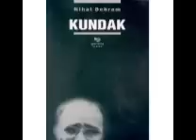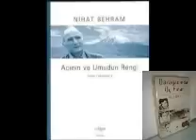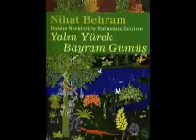Nihat Behram Kızım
Nihat Behram Şiir:Kızım

18 Kasım 1946'da Kars'ta doğan şair Nihat Behram, ilköğrenimini Çankırı'da, lise öğrenimini de Bursa ve İstanbul'da tamamladı. 1972 yılında Gazetecilik Yüksekokulu'nda öğrenimini sürdürürken siyasi gerekçelerden dolayı tutuklandı ve bir buçuk yıl tutuklu kaldı. Serbest kaldıktan sonra yarım bırakmak zorunda kaldığı eğitimini tamamladı. Mezun olduktan sonra 1975'de Vatan gazetesinde işe başladı. Ardından da "Halkın Dostları" dergisinin yönetimine katıldı.

Nihat Behram, ağabeyi Ataol Behramoğlu ile "Militan" dergisini kurdu ve yönetti. Ayrıca "Güney" dergisini çıkaranlar arasında yer aldı. 12 Eylül döneminde Bakanlar Kurulu kararıyla T.C. vatandaşlığından çıkarıldı. Uzun yıllar Türkiye'den uzakta yaşamak zorunda kalan Behram, 17 yıllık politik sürgünden sonra, 1996'da Türkiye'ye döndü.

Hayatımız Üstüne Şiirler (1972), Fırtınayla Borayla Denenmiş Arkadaşlıklar (1974), Dövüşe Dövüşe Yürünecek (1976), Hayatı Tutuşturan Acılar (1978), Irmak Boylarıda Turaç Seslerinde (1980), Savrulmuş Bir Ömrün Günlerinden (1982), Militan Şiirler (Seçmeler, Almanya'da 1984), Ay Işığı Yana Yana (Seçmeler, Almanya'da 1986), Yine de Gülümseyerek (Seçmeler, 1987), Cenk Çeşitlemesi (1988), Kundak (2000), Yalın Yürek I/Haytımız Üstüne Şiirler (Toplu Şiirler 1, 2001), Yalın Yürek II/Ayrılık da Yakışıklıdır (Toplu Şiirler 2, 2001), Sürgün Yılları; İntikam Alır Gibi (Toplu Şiirler 3, 2001) şairin çıkardığı şiir kitaplarıdır. Çeşitli eserleri yabancı dile de çeviren Behram'ın şiir kitaplarının dışında pek çok kitabı var: Daragacında Üç Fidan (1967, belgesel), Göğsü Kınalı Serçe (1976, çocuk kitabı), Kuyruğu Zilli Tilki (1976, çocuk kitabı), Gurbet (1988, roman), Kız Ali (1991, roman), Özlemin Dili Olsa (1999, yazılar-söyleşiler), Yılmaz Güney'le Yasaklı Yıllarımız (roman).